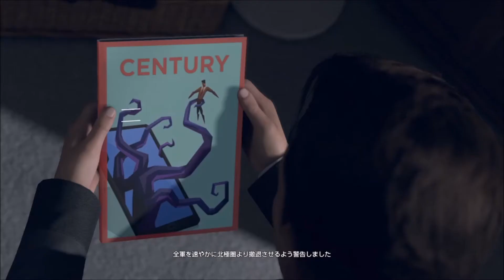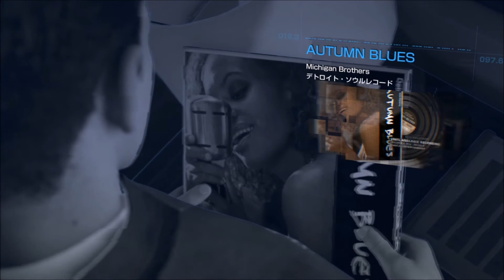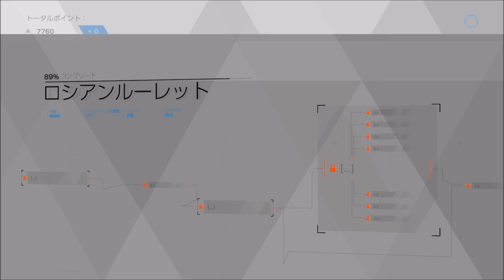Detroit: Become Human Chapter 17「ロシアンルーレット」 【コナー編】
ゲーム実況をまったりゆっくり行っていきます。
生暖かく見守って下さい。
評価はカウントされますので
こちらも高評価押して頂けると嬉しいです。